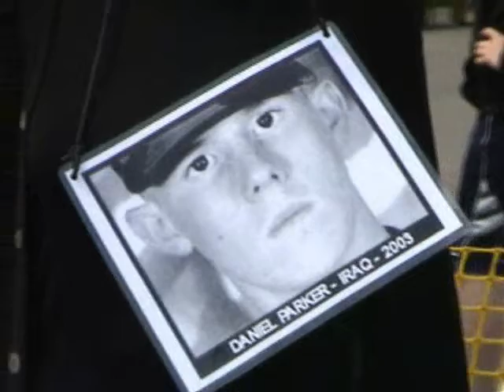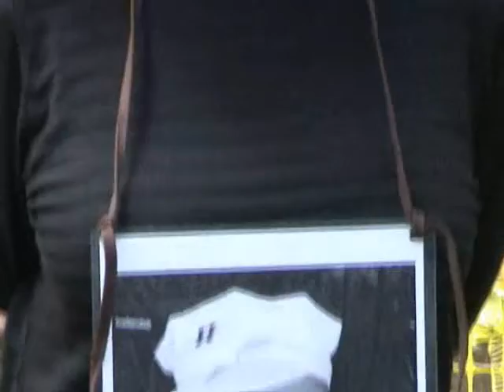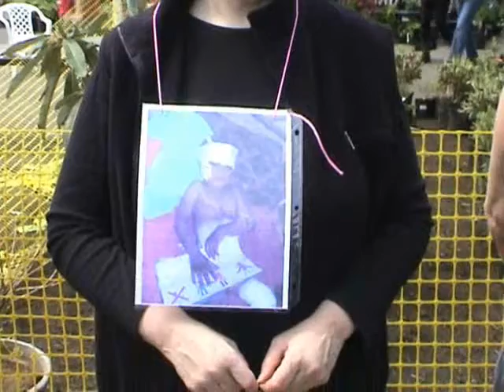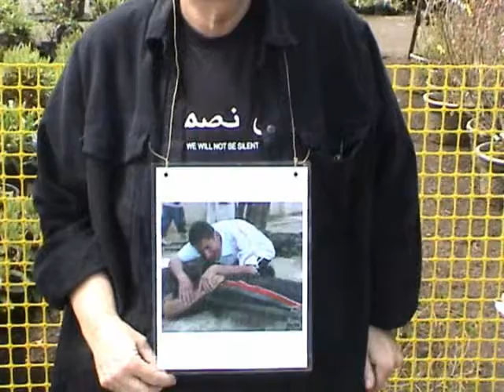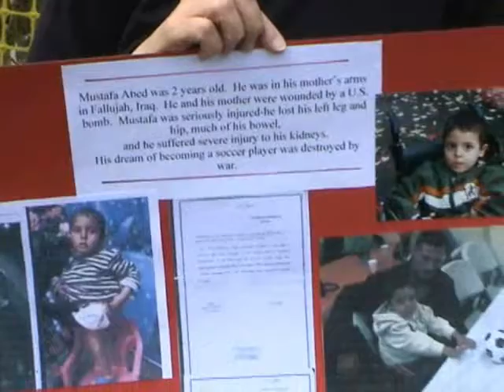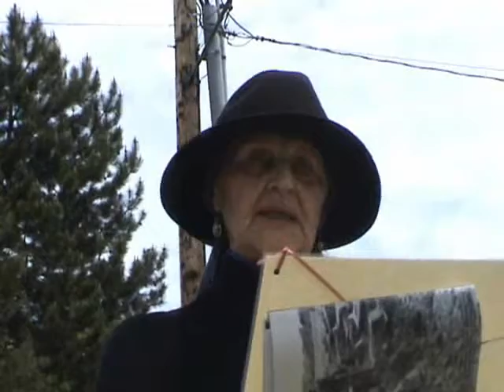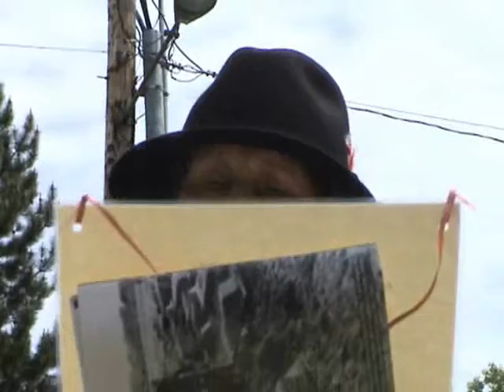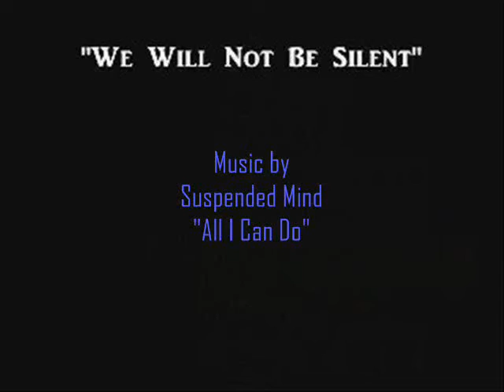Mothers Day Silent Peace Vigil May 10 09 We will not be silent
Filmed in Portland Oregon in cooperation with Portland Independent Media, and in Solidarity with Mothers around the world who are (today) standing in moment of silence for peace. A very strong passionate message that should stir your soul. I am proud to have been here to film this beautiful message of peace. The Code Pink Network, PDXpeace, And other Portland peace networks were involved. Later in the evening I spent a few hours looking for a music soundtrack ...when I found this one by "A Suspended Mind" it all seemed clear.

Peace on Mothers Day and for the rest of the year.
Thank You To All Who Were At This Silent Vigil
~joe anybody